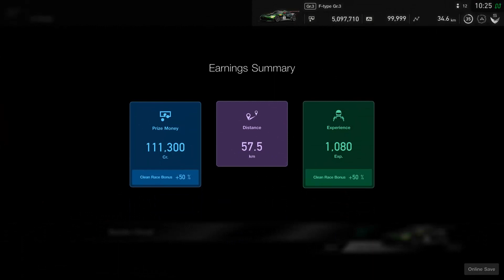[#170] Gran Turismo SPORT | DAILY RACE C | Jaguar F-Type GR3 | Suzuka | 29th March 2021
Week of March 29th 2021 - Daily Race C
Driving the 2020 Jaguar F-Type GR3 at Suzuka circuit
Gran Turismo Sport Daily Races